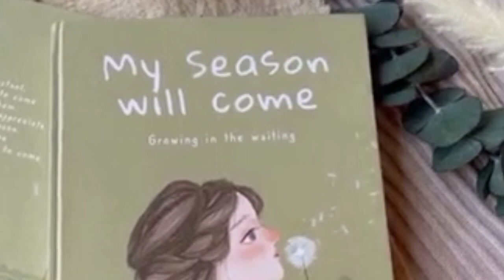my season will come